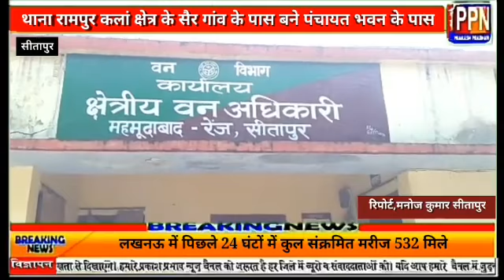शीशम की लकड़ी काट ठेकेदार हुआ फरार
Prakash Prabhaw News